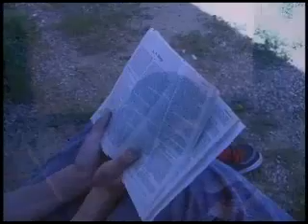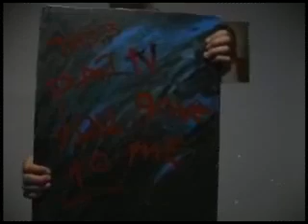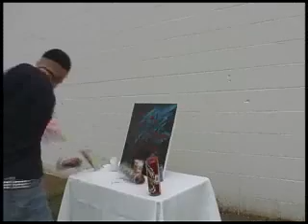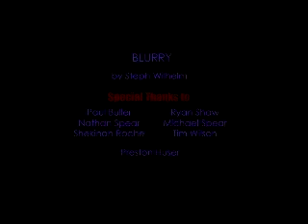Blurry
Music Video I made in College. Sucks